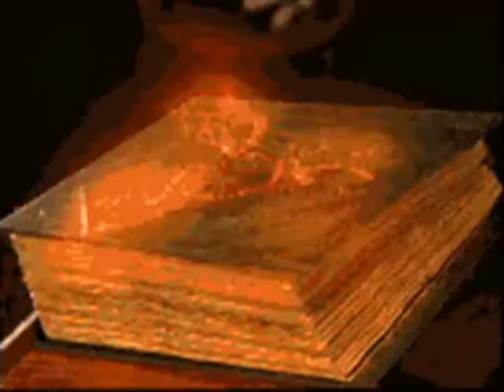Charmed-Friend Or Foe[Radio Version]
Song: Friend or Foe [Radio Version]
Artist: t.A.T.u
Album: The Best